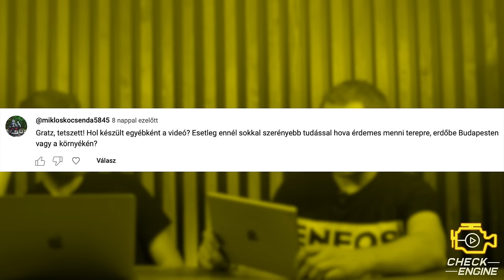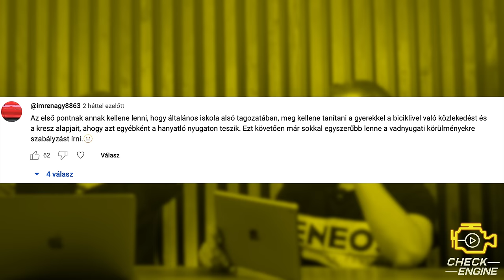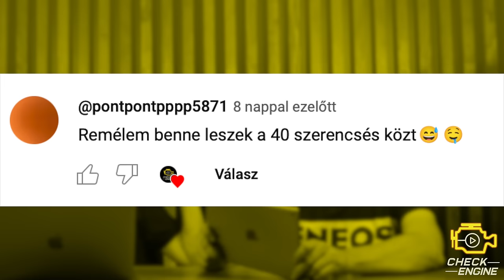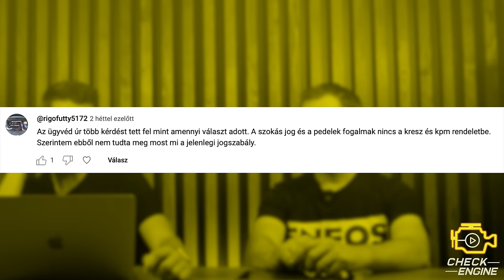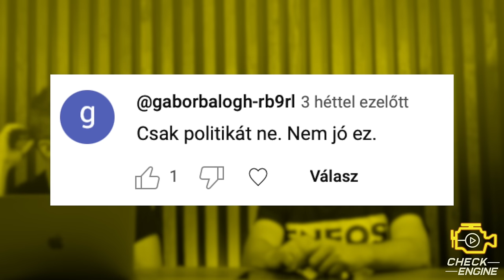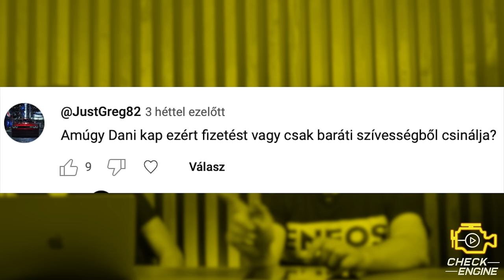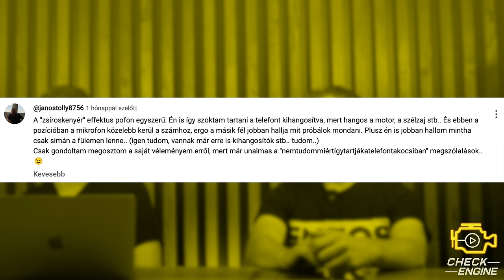Minket is SOROS FIZET! - Check Engine Podcast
Ebben a hónapban is rengeteg komment érkezett tőletek, ezért úgy döntöttünk, hogy ismét kidumáljuk őket.